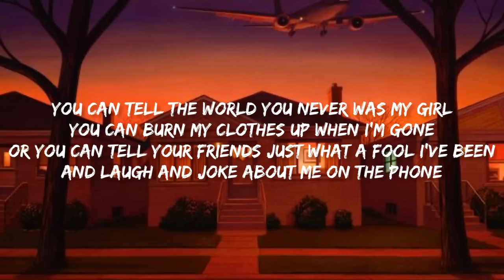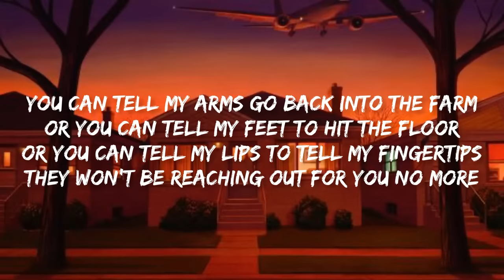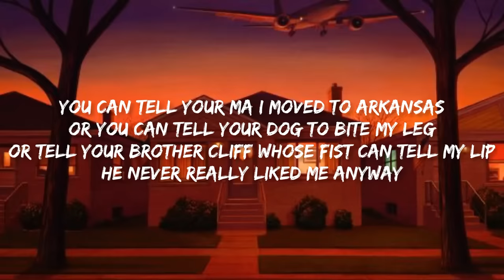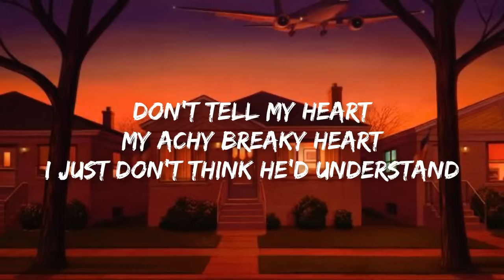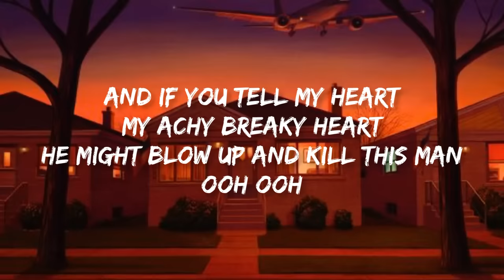Billy Ray Cyrus - Achy Breaky Heart | Lyrics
Lyrics

You can tell the world you never was my girl
You can burn my clothes up when I'm gone
Or you can tell your friends just what a fool I've been
And laugh and joke about me on the phone
You can tell my arms go back into the farm
Or you can tell my feet to hit the floor
Or you can tell my lips to tell my fingertips
They won't be reaching out for you no more
But don't tell my heart
My achy breaky heart
I just don't think he'd understand
And if you tell my heart
He might blow up and kill this man
Ooh
You can tell your ma I moved to Arkansas
Or you can tell your dog to bite my leg
Or tell your brother Cliff whose fist can tell my lip
He never really liked me anyway
Or tell your Aunt Louise, tell anything you please
Myself already knows I'm not okay
Or you can tell my eyes to watch out for my mind
It might be walking out on me today
Ooh
Don't tell my heart
Ooh ooh